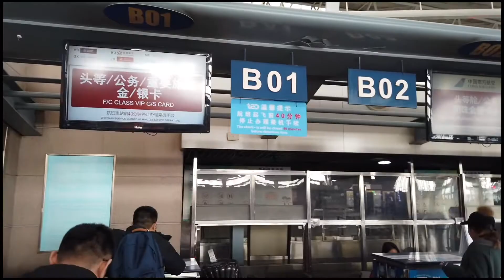【TrisKing】南航商務艙體驗！飛機上看清晨的第一縷陽光好美！！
初次剪輯影片 請多多關照！以後會繼續與大家分享澳大利亞好吃的好玩的等等所見所聞。